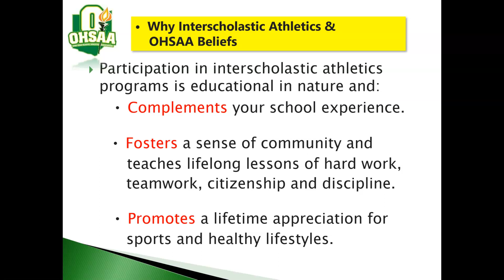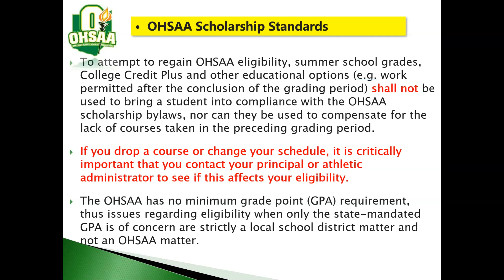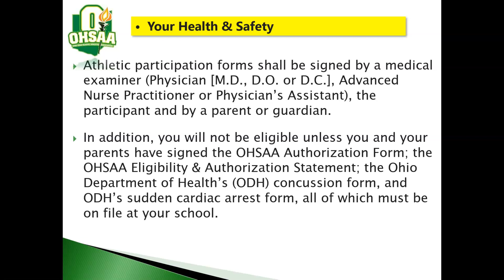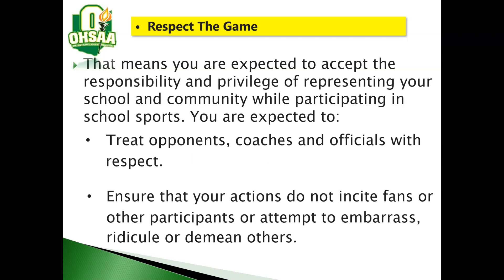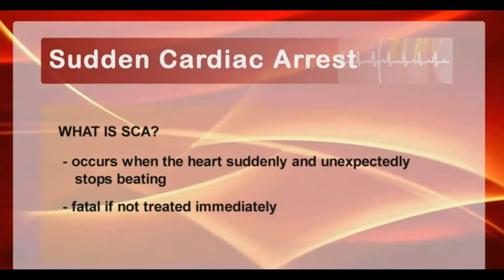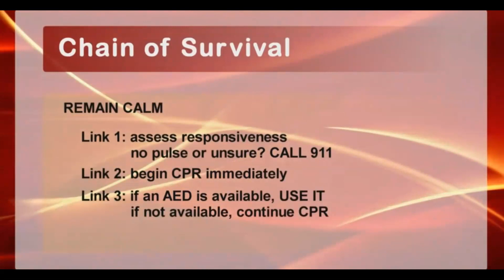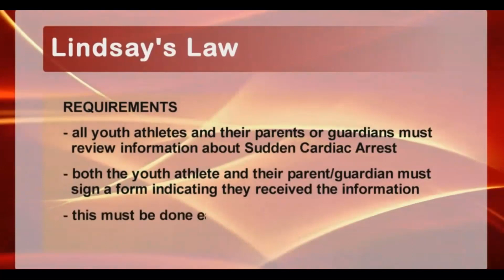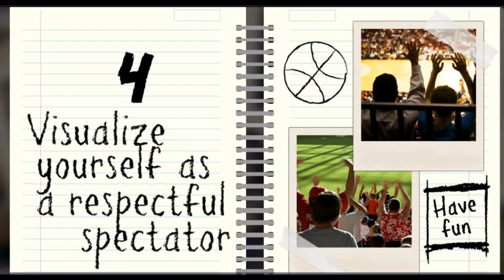OHSAA INFORMATIONAL PARENT MEETING 1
Please watch the following regarding high school athletics for the 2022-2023 school year.